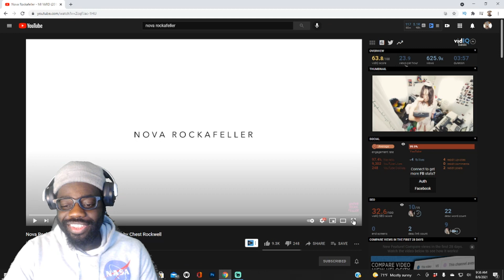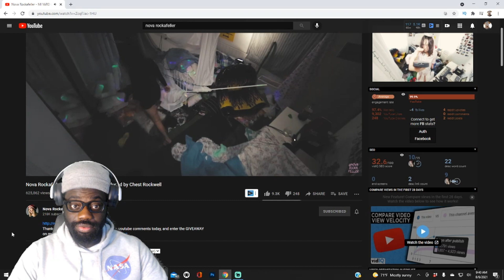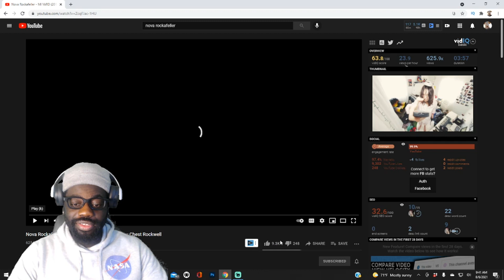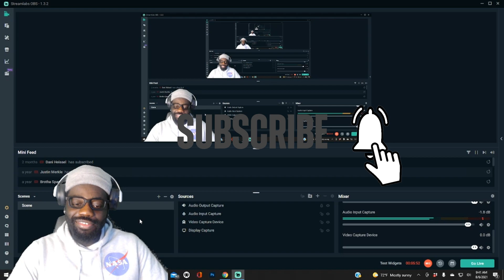Nova Rockafeller - MI YARD (2016) Reaction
Best female artist!!